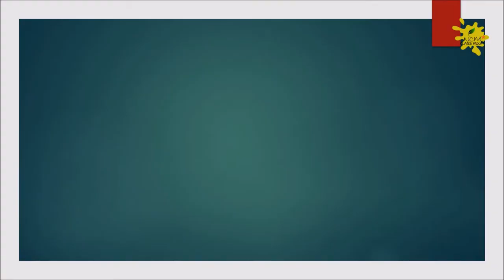SOME FAMOUS INDIAN WOMEN for kids